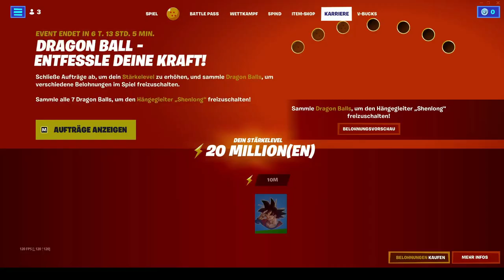Mein erstes Fortnite Video !!! | Fortnite #1 Mit 🟠 Dragonball Update 🟠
Moin Leute, herzlich willkommen zu meinem ersten Fortnite Video.
In diesem Video habe ich einfach ein bisschen Fortnite gezockt. Ich hoffe es
gefällt euch.

Hier über mir ist mein Discord Link. Kommt gerne rein, wenn ihr mal mit mir zocken möchtet oder einfach Lust auf einen chilligen Discord habt.

Es kommen jede Woche 3-4 Videos. Es wäre gut, wenn ich ein bi­sschen positive aber auch negative Kritik in den Kommentaren bekomme, um mich zu steigern und die Videos qualitativer zu gestalten.